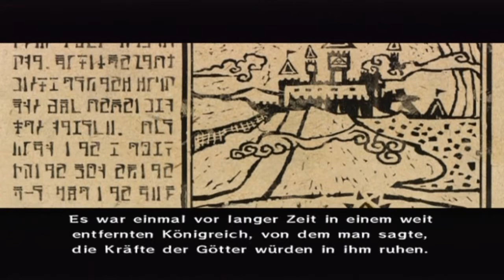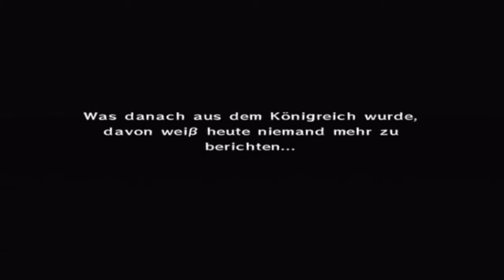Let's Play Zelda The Wind Waker 100% Part 1: Vom Winde verweht !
So meine Freunde mein neues Projekt ist The Legend of Zelda The Wind Waker was 2002 für die Gamecube erschienen ist . Ist mal ne kleine Abwechslung zu den ganzen Rpg´s denke ich also viel spaß !